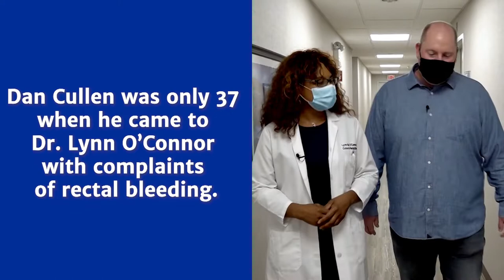Catholic Health: 37-Years-Old Diagnosed with Colon Cancer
Meet Dan Cullen who was diagnosed with colorectal cancer at 37 years old. Luckily, with the strong advice of Dr. Lynn O'Connor, a colorectal surgeon at Mercy Hospital, Dan got screened early enough and was able to undergo surgery at St. Francis Hospital & Heart Center before the cancer spread. Watch Dan’s story now.